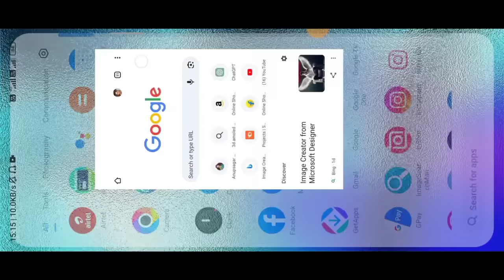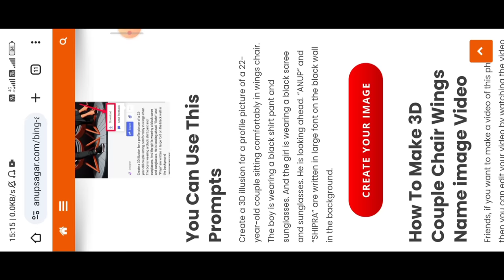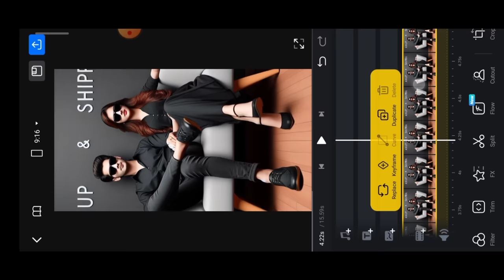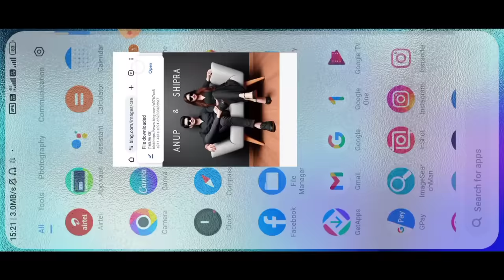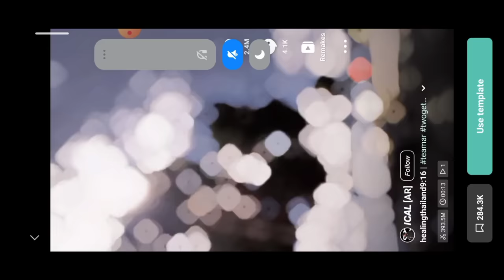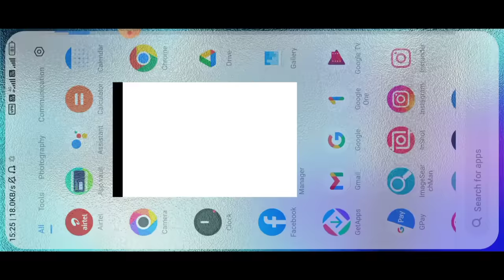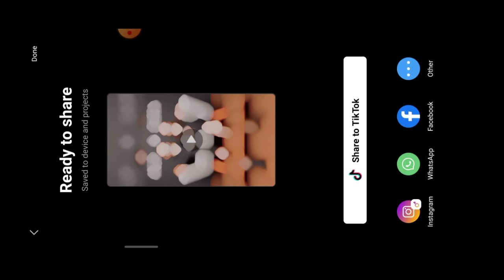Viral 3D Couple Chair Wings👫Name Video Editing 100% Viral😳🔥? Couple Wings Name Photo Video Editing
How To Create 3D Ai Couple Chair Name Image Kaise Banaye | Couple Chair Name Video Editing

🤗Telegram ko join krlo jldi jldi 👇

✅Ye Link Sirf Telegram Me Open Hoti Hai To Phle Telegram Download Kr lena.. 👇

3D Couple Chair Wings Name editing
Couple Wings Name reels editing
3D Couple Chair wings video kaise banaye
3D Couple Chair wings video editing 2024
3D Couple Chair wings video editing
3D Couple Chair wings video editing 2024
3D Couple Chair wings reels editing
Couple Chair wings Name ka video kaise banate hain
couple chair name image kaise banaye
couple chair name video kaise banaye
Couple Chair wings Name instagram reels editing
how to make Couple Chair wings Name video in capcut
how to make Couple Chair wings Name video editing
Couple Chair wings Name video editing capcut template
Couple Chair wings Name photo video editing capcut template
3d Wings Name video editing
3d Wings Name video editing
3d cartoon video kaise banaye
3d cartoon Wings Name photo editing
Viral Couple Wings Name image reels editing
how to create 3d ai couple wings name image
bing ai
couple love video editing